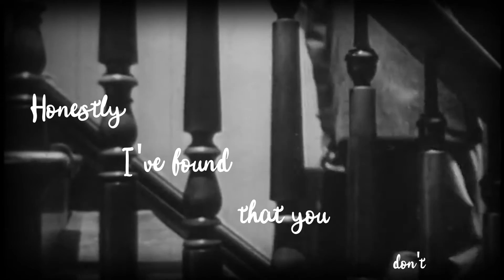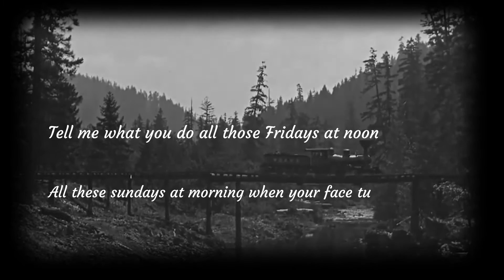"WWMD" Lyrics Video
"Vocalist Sima Itayim shines on the swinging 'WWMD', a cleverly barbed social commentary aimed at the morally bankrupt ruling elites... Despite the dystopian imagery, 'WWMD' strikes a defiant chord. It's a potent protest song and a rallying cry for the downtrodden and disenfranchised." - Ian Patterson, All About Jazz

Physical copies of the album are deliverable to your home anywhere in Lebanon.

Credits:

Vocals: Sima Itayim

Saxophones: Nidal Abou Samra, Tom Hornig

Drums: Christopher Michael

Percussions: Khaled Yassine

Composition, Lyrics, and Double Bass: Makram Aboul Hosn

Recording: Jean Madani, Audio Addicts Studios

Mixing/Mastering: David Darlington

Video: Toni Yammine (Wezank)